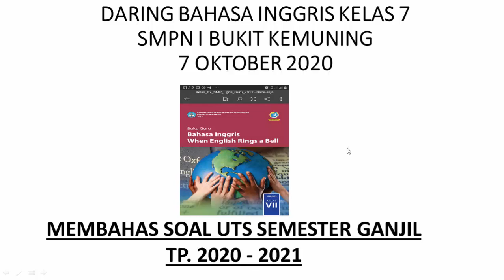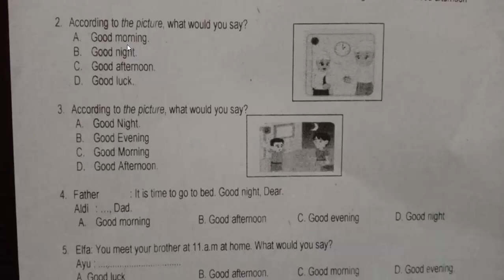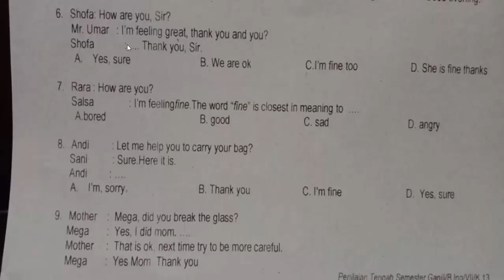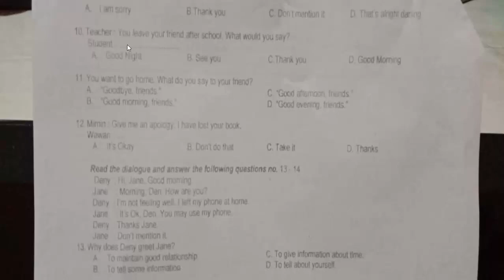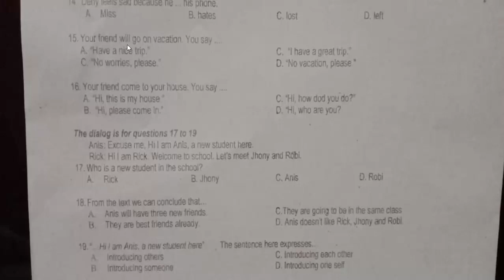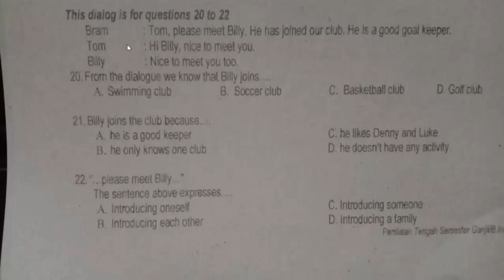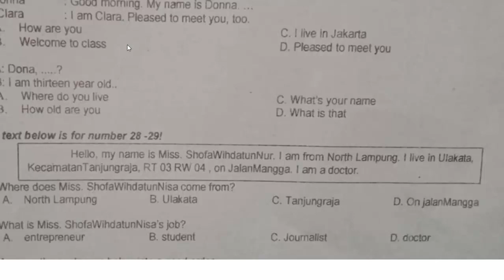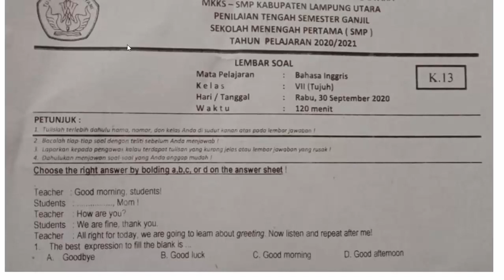Pembahasan Soal PTS || Bahasa Inggris Kelas VII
Guru : Lusiana, S.Pd.